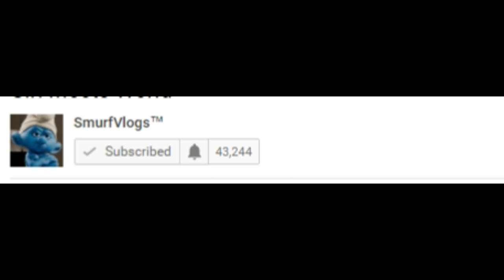I Love Youtube But F*** Youtube!!! | Rant | How To Make Sure You Never Miss Any Of My Videos!!!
I Love Youtube But F*** Youtube!!! | Rant | How To Make Sure You Never Miss Any Of My Videos!!!. In this video I rant about youtube even though I love this website they keep making it worse and worse!